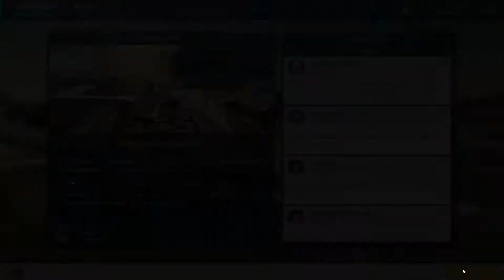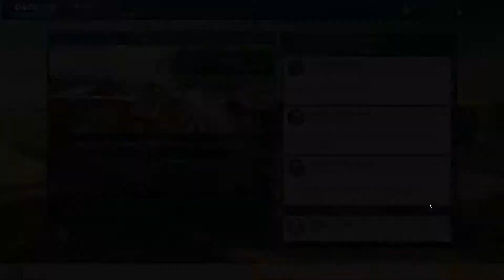Einen Stopp sparen #008 -Motorsport Manager- [S4] [Deutsch]